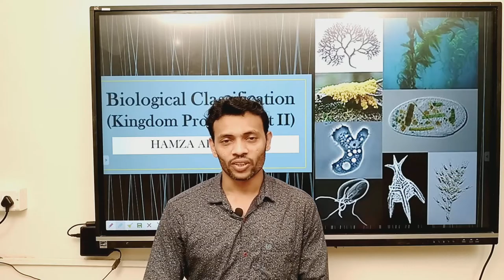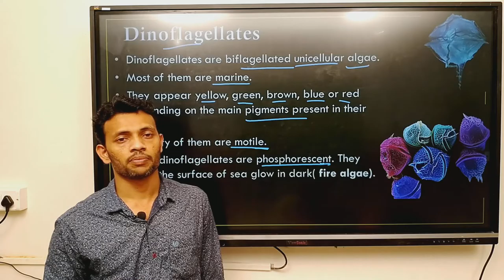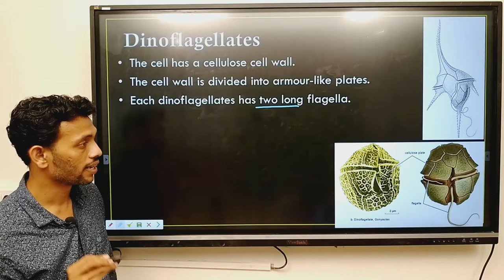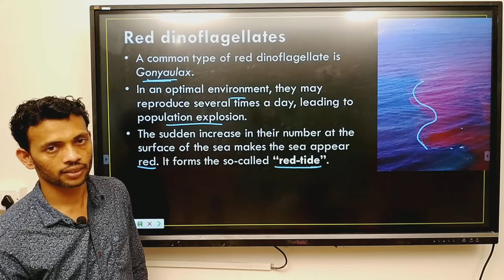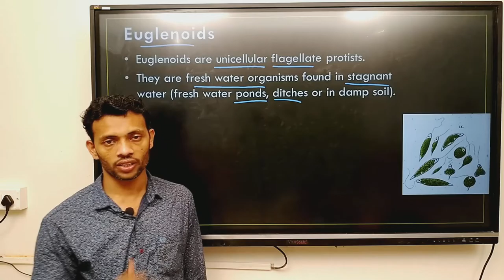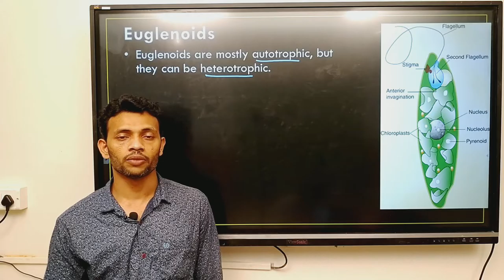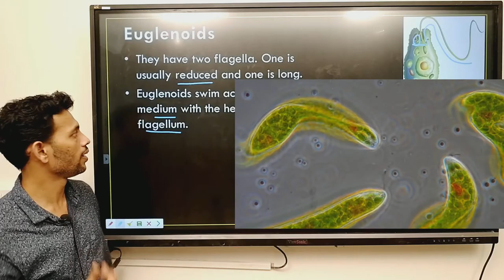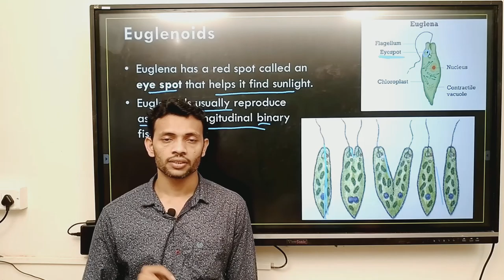Biological Classification (Kingdom Protista- Part 2)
Plus One  Botany Chapter 1